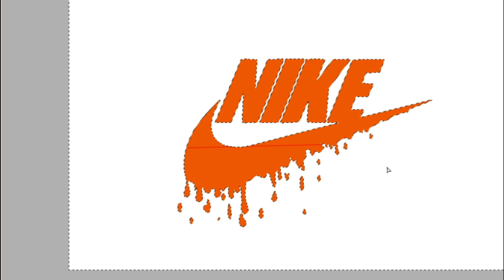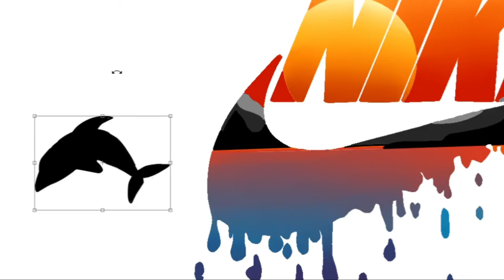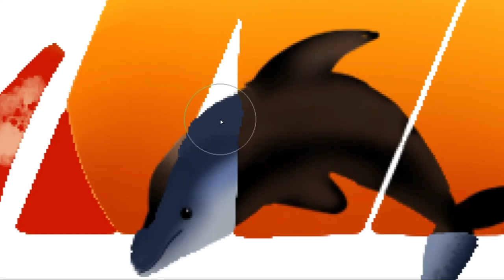Nike logo edit- speedpaint ( Paint Tool SAI)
1.  JPB - Top Floor
2. Outwild x She Is Jules - Golden
3. N3WPORT & Meggie York - Runaway